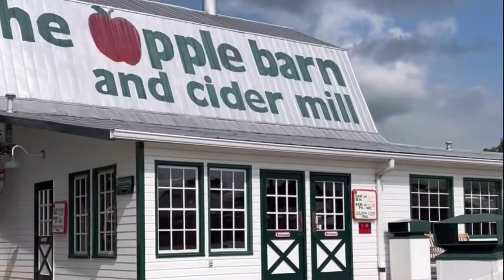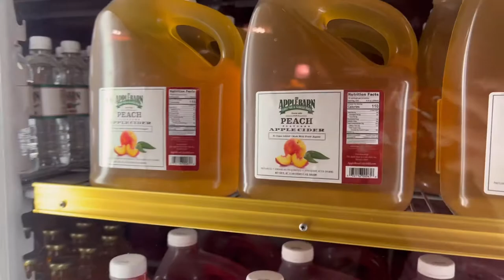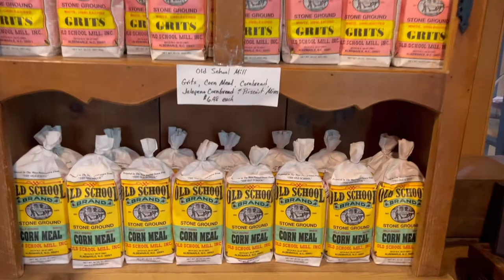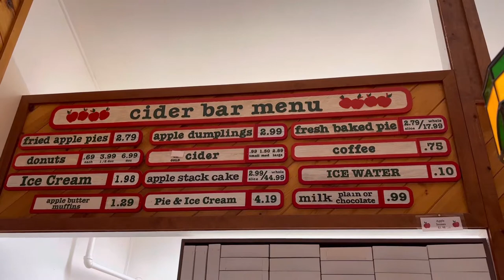The Apple Barn 🍎 Pigeon Forge, Tennessee 🍏 Breakfast & General Store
Hey Friends! Today we are gettin down with the Apple Barn here in Pigeon Forge Tennessee! It was highly recommended to us by a couple of my Instagram followers so we had to go. Y'all it did not disappoint!! We went to breakfast at the farmhouse and the portions were massive. The Apple fritters were so good we had two baskets! We went over to the general store and got some apple butter to take home! It's safe to say this is a must-do spot! 🍎 🍏 🍎